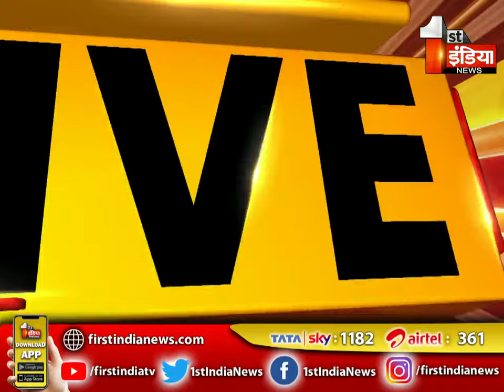Sidharth Shukla Death: बिग बॉस विनर सिद्धार्थ का 40 की उम्र में निधन, शोक में इंडस्ट्री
About this Video:
Sidharth Shukla Death: Bigg Boss winner Siddharth dies at the age of 40, industry in mourning
About Channel: